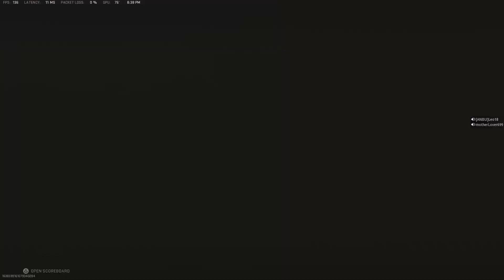Warzone Ashika Linko Motherlover kill race!